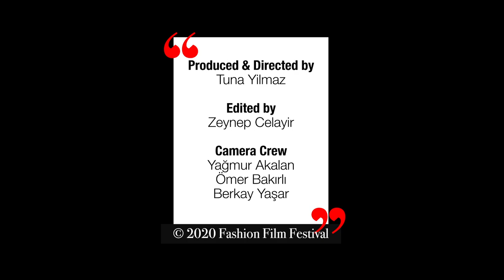Q & A with Doga Bursali in New Normal Talks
Our guest in this very first episode of the brand new series “New Normal Talks” is Turkish model Doga Bursali. Born in 1989 in Edirne, Turkey, Doga has been a rhythmic gymnast between she was 6 and 18 years old. She finished Canakkale 18 March University. Currently she is working as a model for True Models Istanbul.
Our series “New Normal Talks” hosted by Le Meridien Istanbul Etiler features Tuna Yilmaz interviewing a guest in each episode with rapid questions about many different and separate subjects…